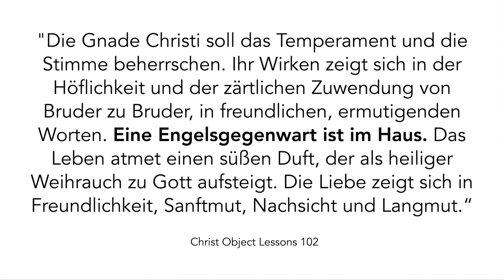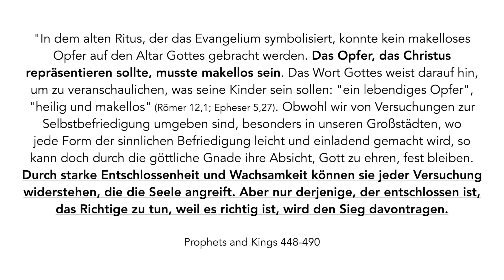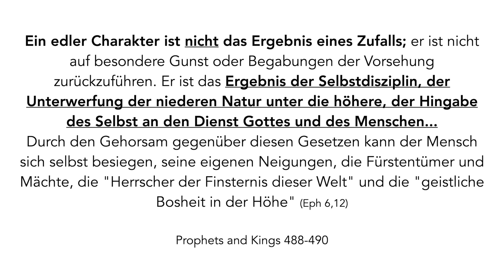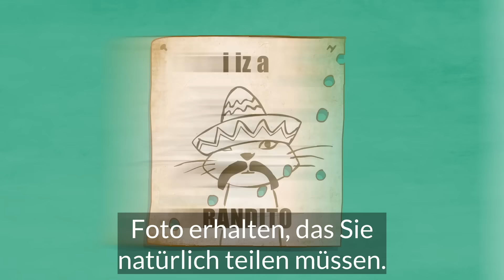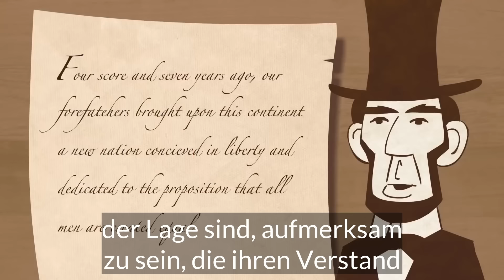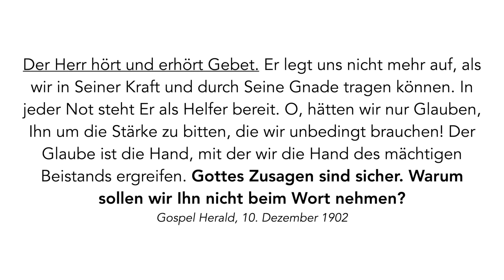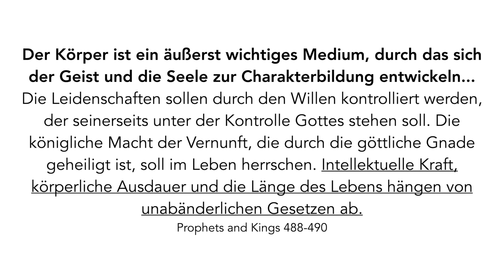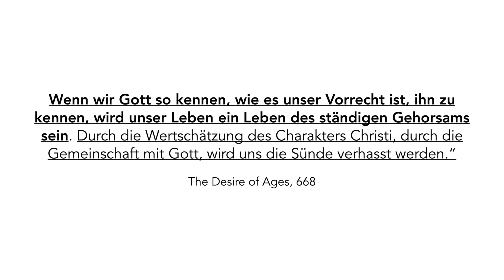Durch die Endzeit bestehen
Kennen wir Gott, wie es unser Privileg ist Ihn zu kennen? Darum nehmt die ganze Waffenrüstung Gottes an euch, damit ihr am bösen Tag bestehen könnt und alles getan habt, um zu bestehen.